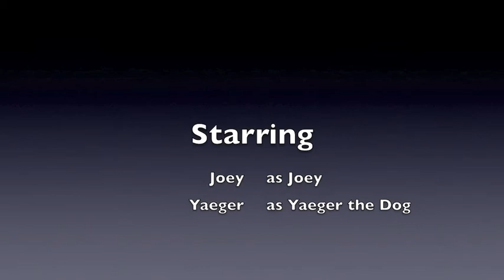10 Reasons Not to Drink Root Beer